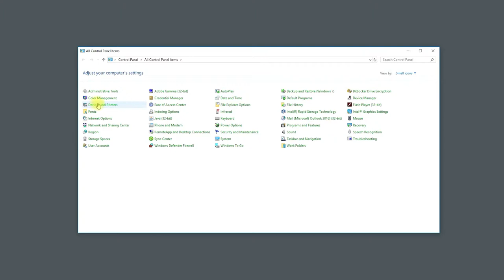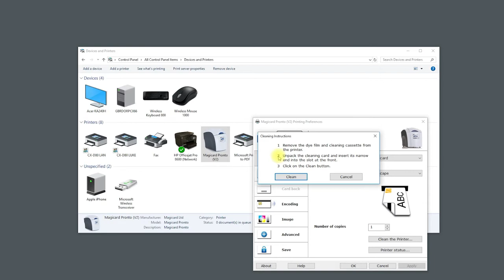PRONTO/PRONTO NEO Español How To Clean Your Printer